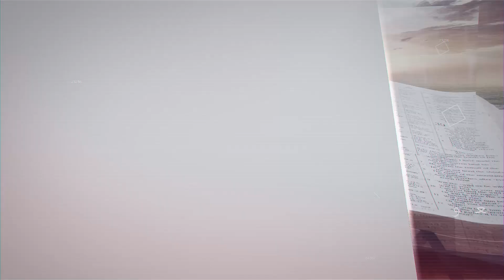غني لله - الجزء الثامن- المقطع الاول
ما معنى أن تكون غنياً لله

اكتشف الغنى الحقيقي وسط زيف العالم
هذا ما سيمكنك من العامل مع الحياة والظروف